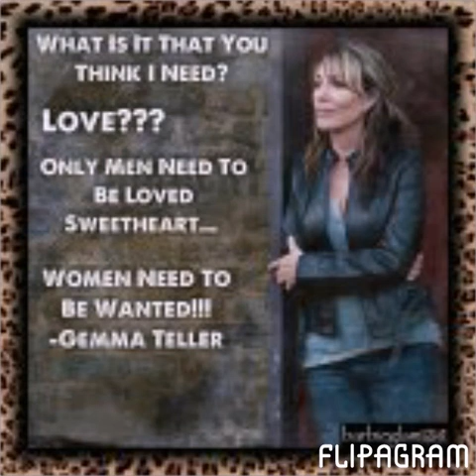Gemma Teller Morrow - Animals - Maroon 5